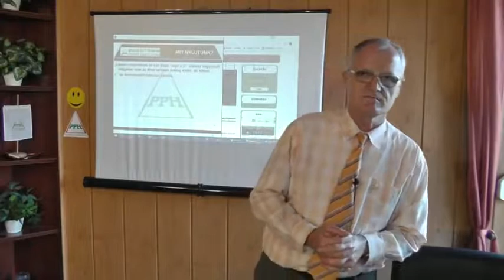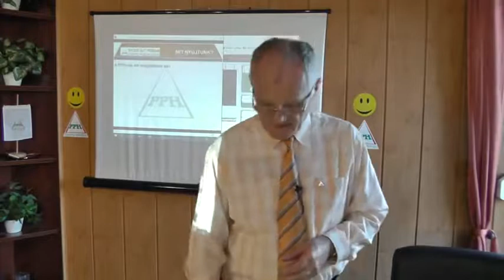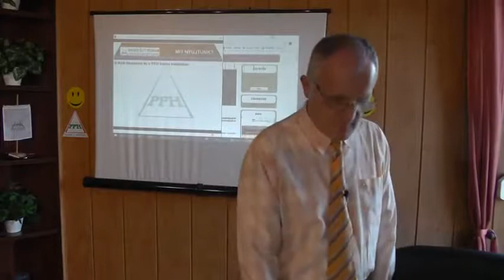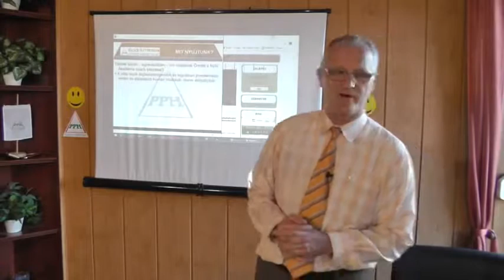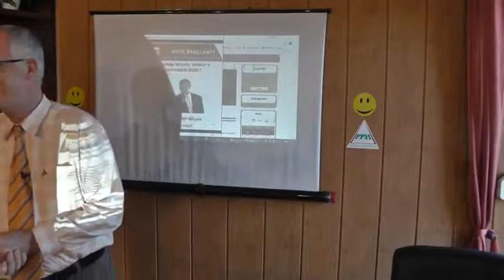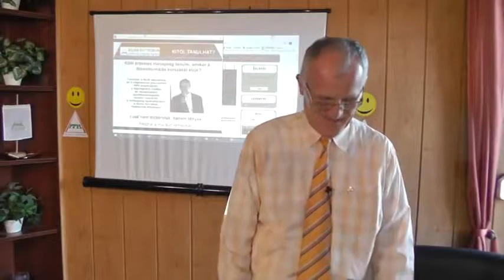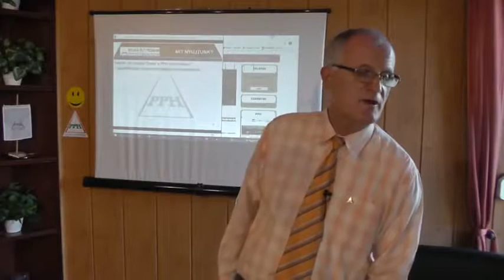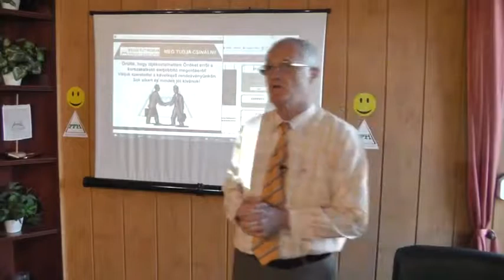Hogyan menjenek úgy a dolgaid, ahogy azt szeretnéd? - Szedlacsik Miklós mester-coach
SZEDLACSIK MIKLÓS mester-coach, boldogság-specialista, a Nyílt Akadémia alapítója, elismert képességfejlesztő szakember, aki kihozza belőled a legtöbbet és a legjobbat.
Az ember és az élet működésével kapcsolatban nem tudsz olyat kérdezni tőle, amire ne tudná azonnal a választ, megoldást és/vagy használható módszert.